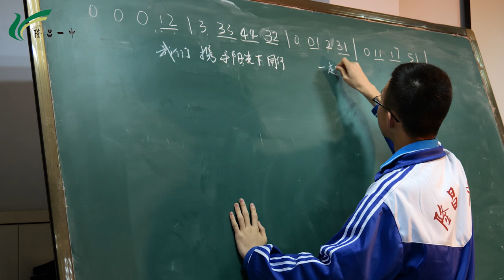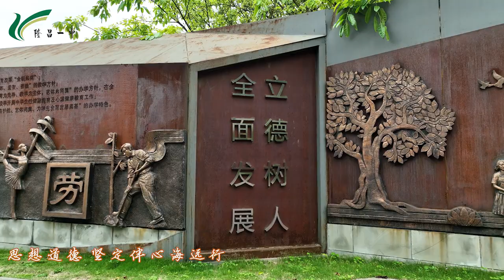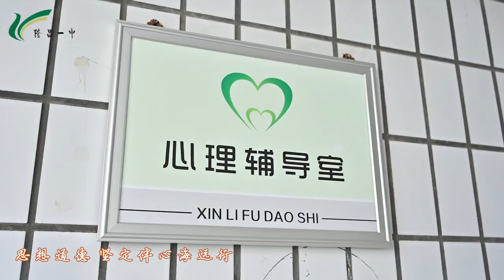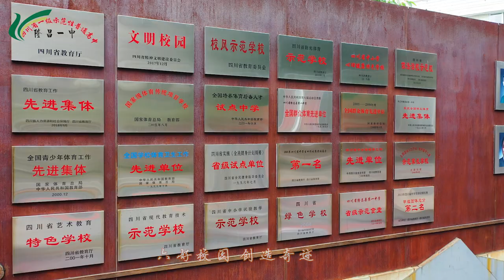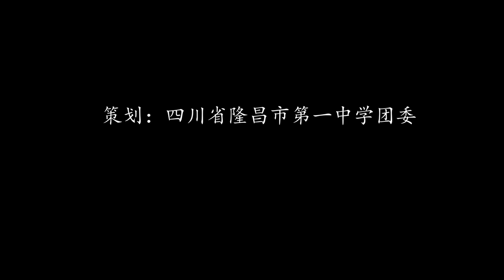"Six Good Campus Creates Miracles" - the original song of Longchang No. 1 Middle School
"Six Good Campus Creates Miracles" - the original song of "Six Good Civilized Campus" by the Arts Department of the Youth League Committee of Longchang No. 1 Middle School
《六好校园创奇迹》——隆昌一中团委文艺部原创“文明校园六个好”歌曲

Lyricist: Wang Runfeng(Class 25 of Senior High School Graduation Grade 2023)    Zhong Yutong(Class 16 of Senior High School Graduation Grade 2023)
作词：王润峰（高2023届25班）    钟雨桐（高2023届16班）
Composer: Zhong Yutong
作曲：钟雨桐
Piano Player: Wei Xuefei(Class 29 of Senior High School Graduation Grade 2023)
钢琴：魏雪飞（高2023届29班）
Singer: Zhong Yutong    Wang Runfeng    Lei Siyu(Class 17 of Senior High School Graduation Grade 2023)    Jiang Yu(Class 27 of Senior High School Graduation Grade 2023)
演唱：钟雨桐    王润峰    雷思雨（高2023届17届）    蒋宇（高2023届27班）

Other Platforms:
其他平台：